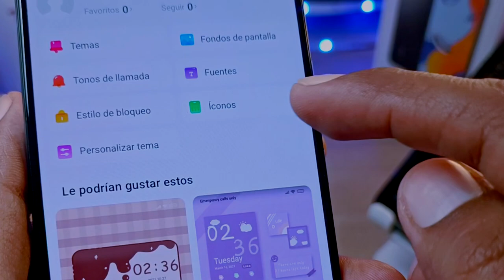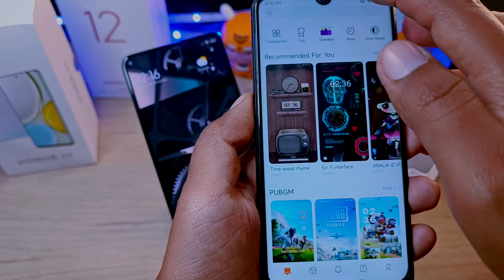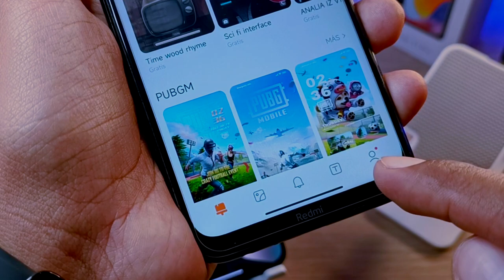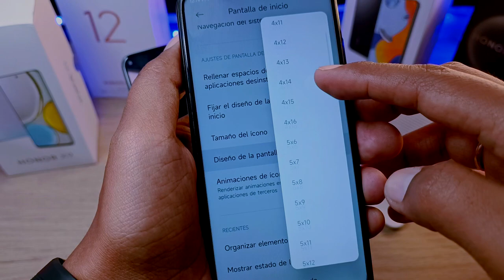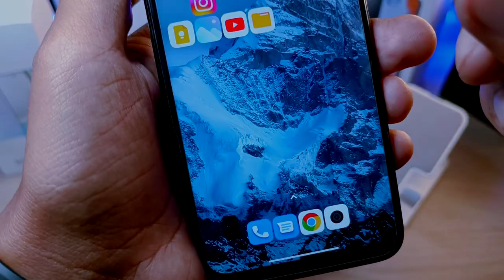Más Íconos en tu Pantalla de Inicio más Pack de Iconos - Xiaomi - Redmi Note - Regresó!!!!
REGRESÓ la nueva configuración de íconos para tu teléfono de Xioami.
sé el primero en tenerla y recuerda que lo viste primero en FER ZAVALA